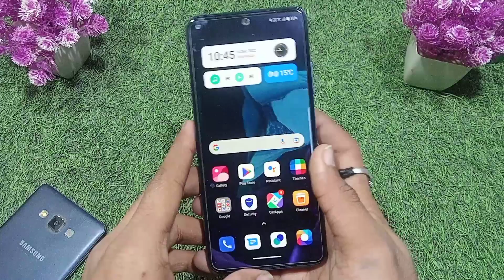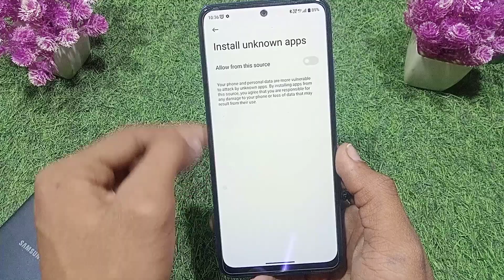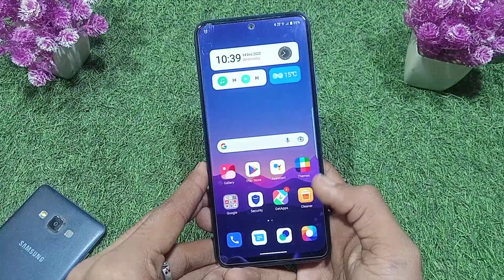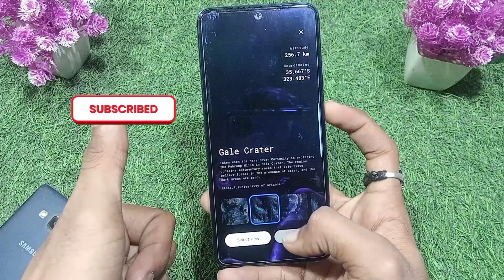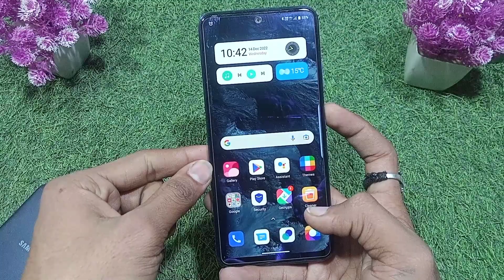How To Install Super Live Wallpapers Without Root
Hello guys mera naam h piyush gujjar Or main aapko aaj ke es video m bataaya h ke aap kaise apne redmi, poco yani ke xiaomi k device m super wallpapers ko install kar skte ho

Miui earth super live wallpaper
Miui Mars super live wallpaper